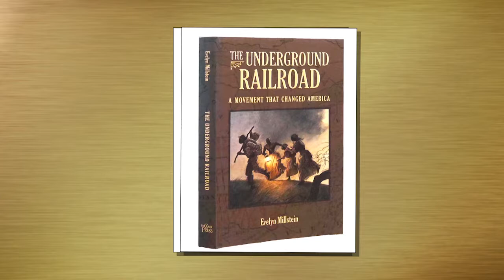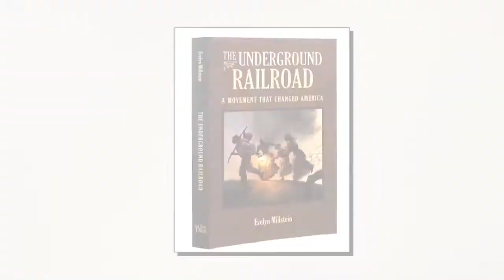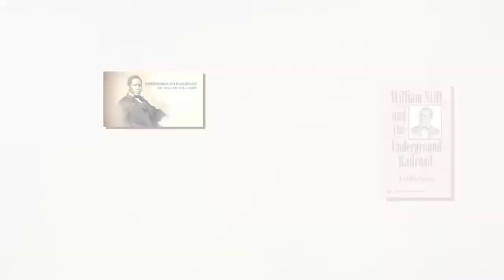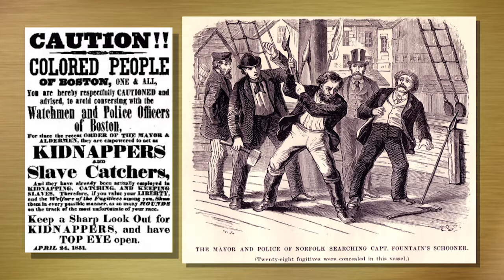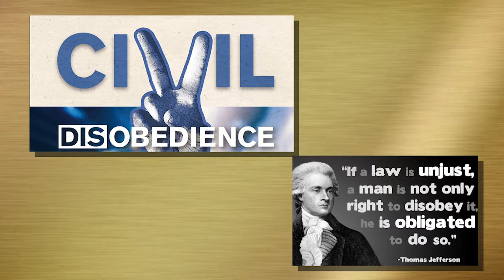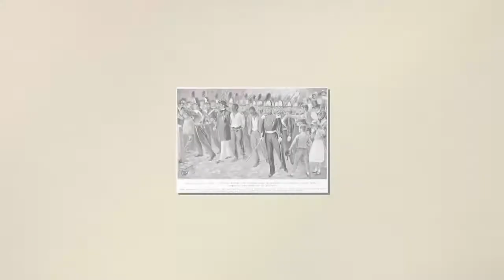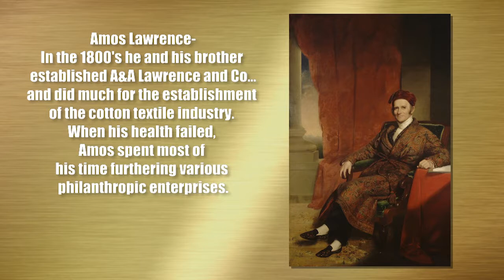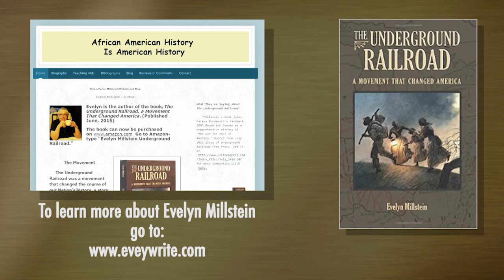MORE THAN BOOKS - Underground Railroad w/ Evelyn Millstein